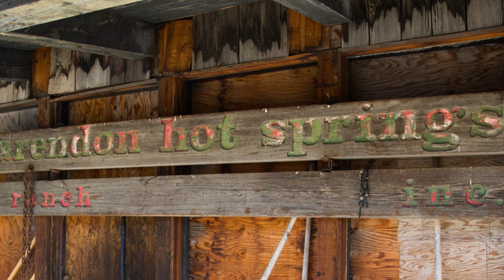421 Deer Crk, Blaine County, ID 83333 - Tom Drougas Broker Principal - MLS 21-328977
421 Deer Crk
Blaine County, ID 83333
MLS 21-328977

Clarendon Hot Springs Ranch is 320 Acre historic hot springs w Deer Cr & pond wildlife preserve 15 min to SUN Airport & Sun Valley/Ketchum resorts. Private ranch, hot springs & land development, conservation & restoration opportunities. Existing 45 lots plus undeveloped 80 acres adjacent to National Forest & New Deer Cr Ranch. Geothermal water rights offer renewable energy and recreation values.

Contact Agent:
Tom Drougas Broker Principal
Sun Valley Real Estate LLC